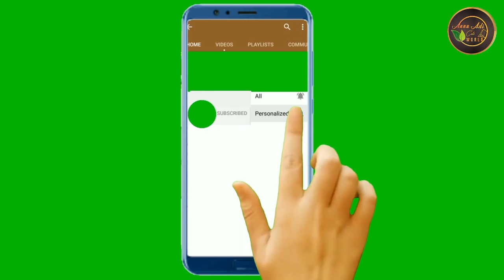തൊട്ടാവാടിയുടെ ഗുണങ്ങൾ | Thottaavadi Benefits in Malayalam | Touch Me Not Plant (Mimosa pudica)